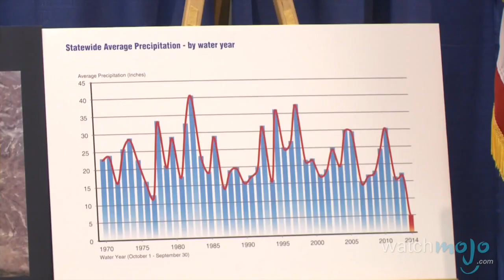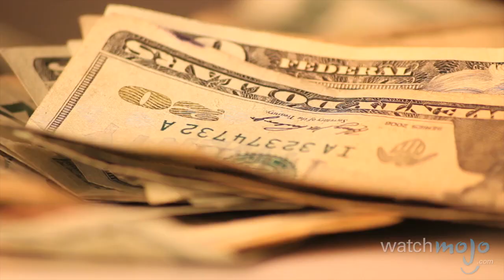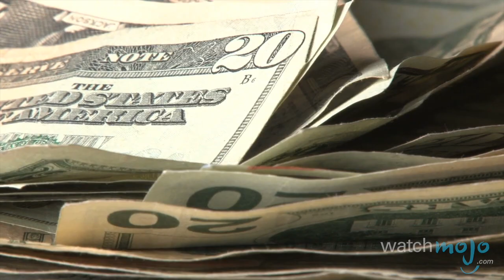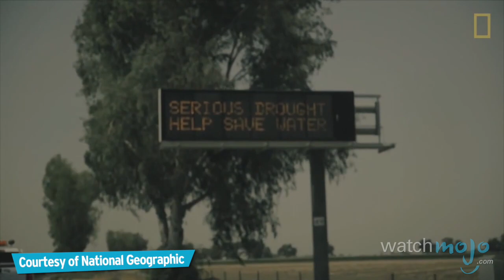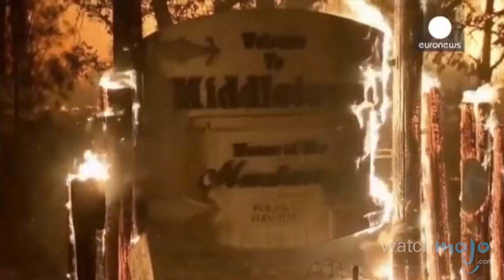10 California Wildfire Facts - WMNews Ep. 46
Although California is familiar with wildfires, the state has been has been riddled with unprecedented problems throughout 2015.  Welcome to WatchMojo News, the weekly series where we break down news stories that might be on your radar. In this installment, we’re counting down 10 crucial facts you should know about the California Wildfires Destruction facts.